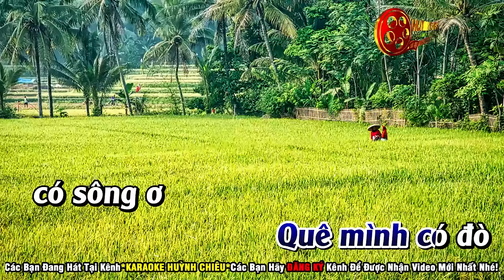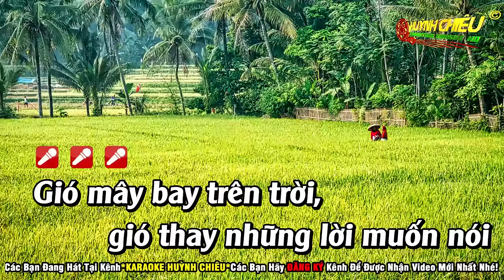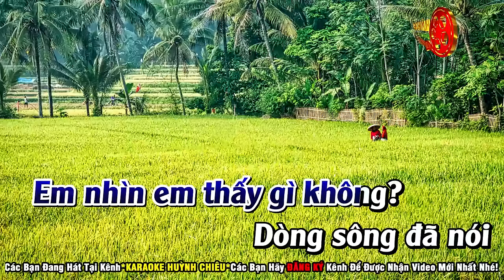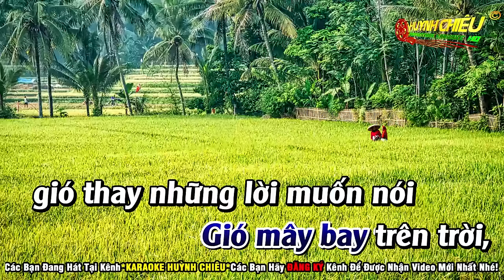Karaoke Biết Mẹ Muốn Dâu - Tone Nam (ST: Ngọc Phụng) || Nhạc Sống Karaoke Huỳnh Chiêu